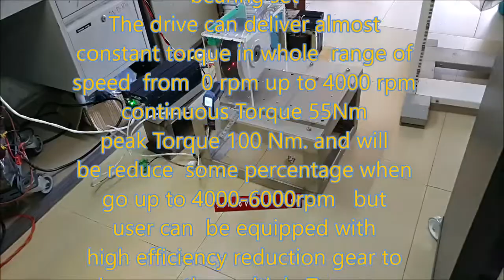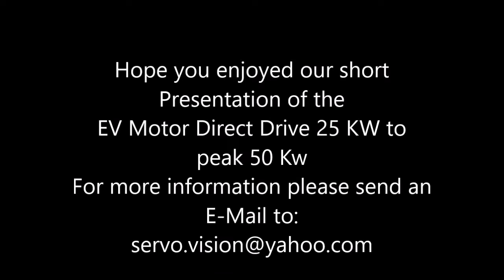EV motor DirectDrive motor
DDmotor 25k50Kw   output a massive torque in all  speed range  0-6000rpm   outrunner design  with strong magnet N52    high number of pole  42   with special  rotor wall   to protect  a high centrifugal force to  magnet    .construction made by alloy  with SKF bearing set